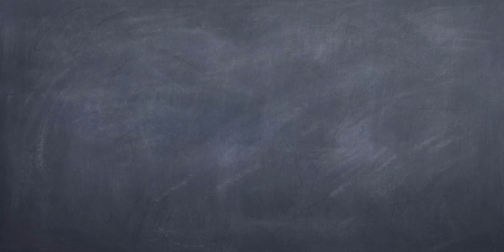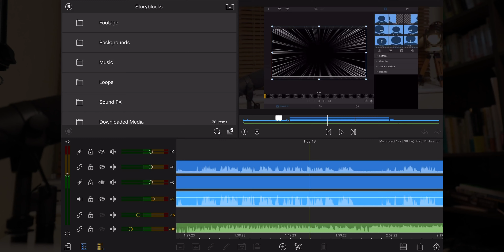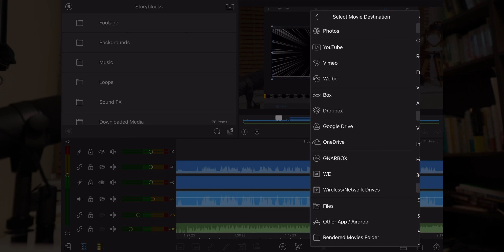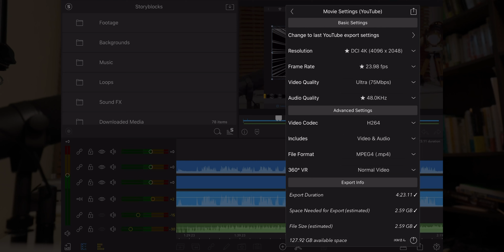YouTube動画編集TIPS フルHD動画も4Kでアップすべし?｜映像画質を保つ方法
最近地味に試していたのですが1080Pで撮った動画も4Kでアップロードした方が
YouTubeではお得ですよ、なんで？という解説動画です。
間違いないようにお伝えしておきますと、4Kでアップしても元の画質より良くなったりすることは
決してありません。

感想の他にもいろいろと知りたいけど分からないことががあればぜひコメント欄までお寄せください。

動画撮影＆編集使用機材：
・main camera
・with lens
・sub camera
・with lens
・vlog camera
・main mic
・mic pre
・vlog mic

その他お知らせ：
※動画内での発言はあくまで個人的な見解です。
当方はいかなる損失または損害が発生した場合でも責任を負いかねますので予めご了承ください。